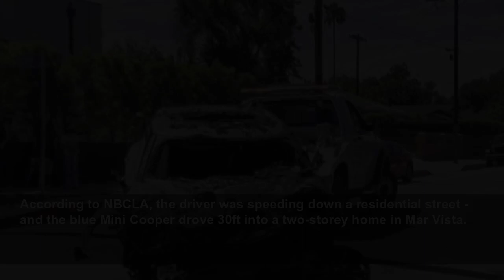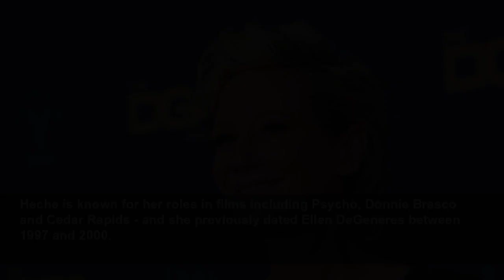Actress critically hurt after her car crashes into house and bursts into flames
American actress Anne Heche has been critically injured after her car crashed into a house in Los Angeles and burst into flames.
Sky News
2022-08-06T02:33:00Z